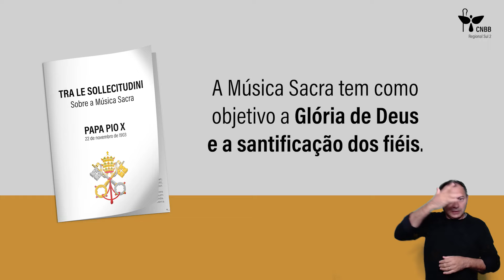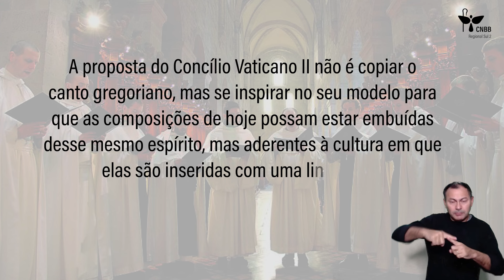A MÚSICA NA LITURGIA - Aula 1 [Libras]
Primeira aula referente ao subsídio: "Cadernos do Concílio 14 - A MÚSICA NA LITURGIA.

Professor: Adenor Leonardo Terra. Doutor em Teologia, regente, compositor, membro da Associação dos Liturgistas do Brasil (ASLI) e membro da Equipe de Reflexão em Música Litúrgica da CNBB.